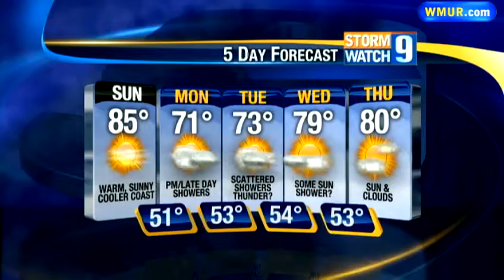Saturday evening forecast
Meteorologist Josh Judge has your forecast.